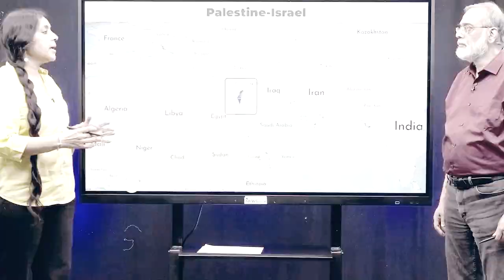Ukraine War में Drone हमलों की बमवर्षा, Germany में NATO की Military Exercise से बढ़ेगा तनाव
पड़ताल दुनिया भर की में पत्रकार Bhasha Singh ने Ukraine war के 462 दिन पूरे होने पर drone हमलों की बमवर्षा, Bakhmut पर Russia के कब्जे और 12 जून से Germany में NATO की  military exercise से इस इलाके में तनाव के बढ़ने की आशंका पर NewsClick के प्रधान संपादक Prabir Purkayastha से बात की।